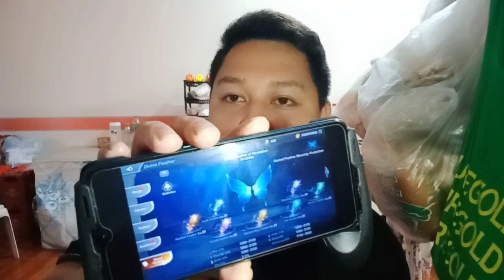REQUEST VIDEO | ELEMENTAL DAMAGE | INNER DEF | KARUGTONG NG NEW BUILD | GOODLUCK DYNASTY | GIVE AWAY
karugtong po ng new build sana po may matutunan kayo